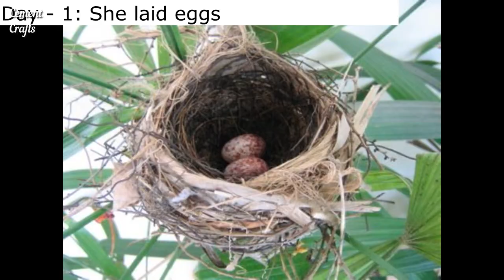A Bulbul made nest in our Garden | Timeline Video | Birth to Flight | Cement Crafts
Hey lovely people, so we have been making Pots for our garden for quite a while and today the greenery bore fruit and a Bulbul made her way to our home, making nest in one of our hanging pots. We got lucky and captured every moment (almost) as the babies opened their eyes and eventually  vanished into ether. Watch and tell us if you too got touched as we do :')

It encourages us to bring more creative stuff for you.